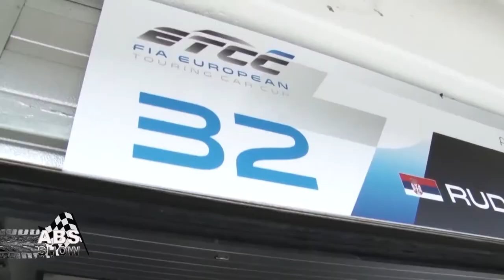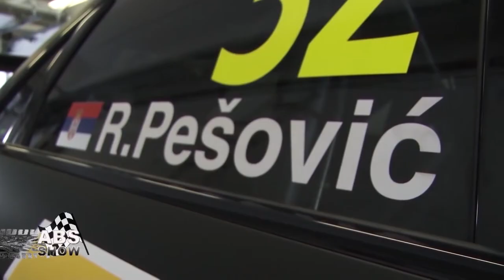MILOVAN VESNIC I RUDI PESOVIC GOSTI EMISIJE ABS SHOW